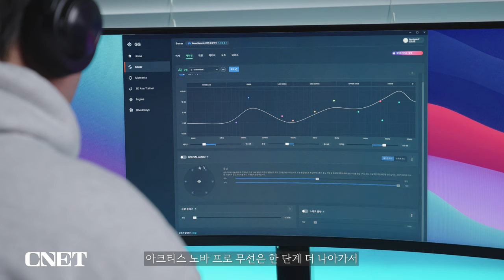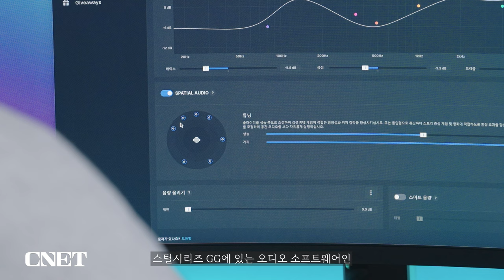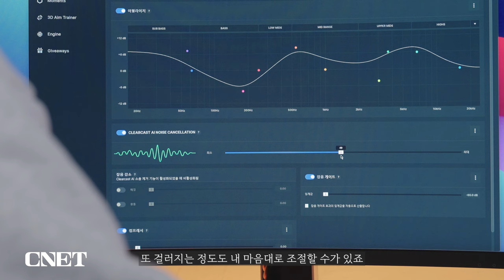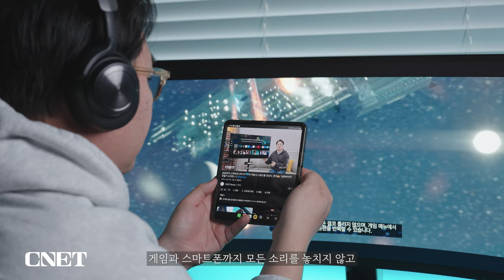스틸시리즈 아크티스 노바 프로 와이어리스: 게임과 통화를 동시에? 헤드셋🎧 최강자는 바로 나!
*본 영상은 스틸시리즈에서 제품을 대여 받아 제작되었습니다.

게이밍 기어를 대표하는 브랜드 스틸시리즈의
가장 강력한 게이밍 헤드셋
아크티스 노바 프로 와이어리스를 소개합니다!

아크티스 노바 프로 와이어리스는
듀얼 무선 연결로 게임 음향과 스마트폰 음향을
동시에 누릴 수 있고,
탈착식 추가 배터리로 사용과 충전이 동시에 가능하죠.

여기에 360도 스페이셜 오디오로
스피커 위치와 거리를 취향대로 조절할 수 있고
똑똑한 액티브 노이즈 캔슬링 기능으로
헤드셋과 마이크에 전해지는 잡음을 걸러줍니다.

가장 강력한 게이밍 헤드셋을 찾고 있다면
스틸시리즈 아크티스 노바 프로 와이어리스는 어떨까요?

00:00 인트로&소개
00:57 구성품과 디자인
02:37 특별한 5가지 기능은?
06:06 게임덱 알아보기
06:39 총 평

*기획: 하예영 PD
*촬영: 하예영, 황진혁 PD
*편집: 하예영 PD